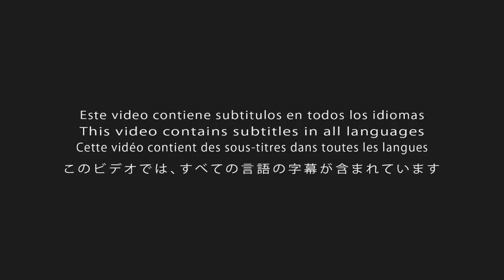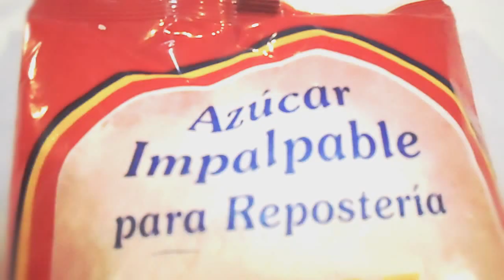DIY - GALLETAS PARA REGALAR EN SAN VALENTIN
Holaa! En este canal encontraras videos de manualidades, peinados y recetas de cocina, Mi Lema es "Facil y rapido"

Espero que te guste este video, si es así, te invito a que le des me gusta, que lo compartas y que te suscribas a mi canal, subo videos todos los martes.
Gracias!!

Este es el link de la lista de reproducción donde están todas las ideas para decorar tu cuarto :)